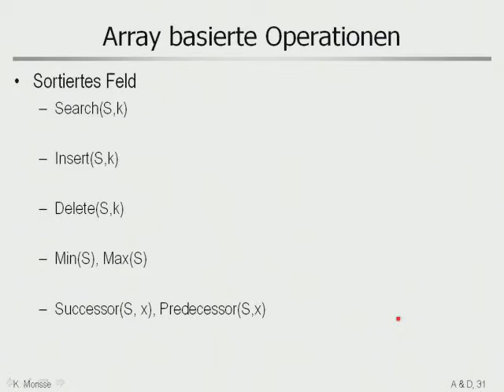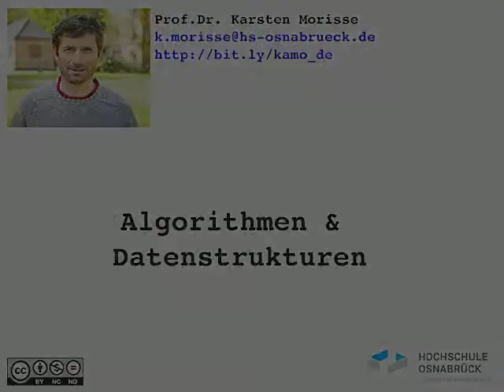aud 4 4 ADT Array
Abstrakte Beschreibung des ADT Array und der Operationen auf einem Array